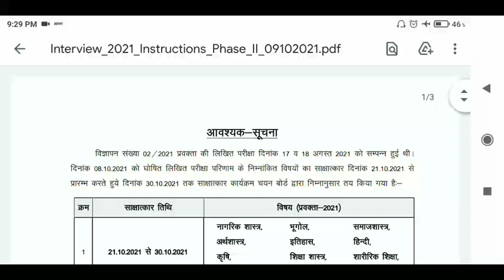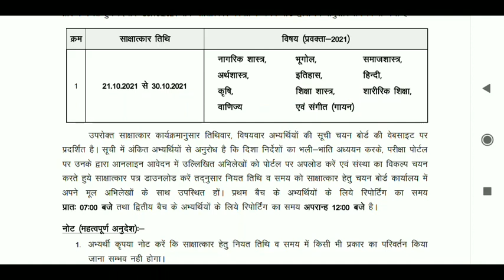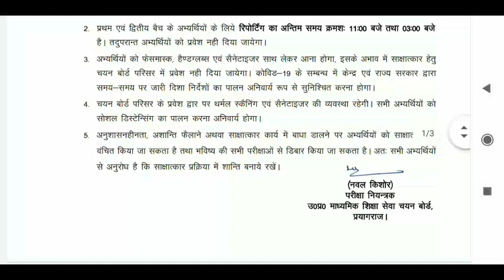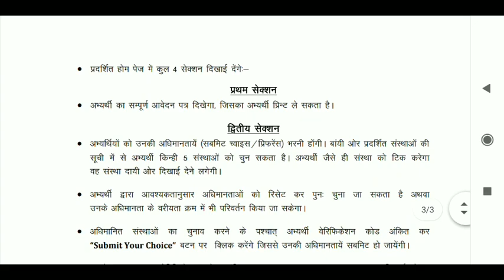//BIG BREAKING NEWS // UP PGT 2021.